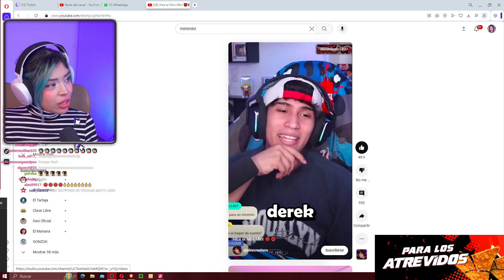Los OJOS de DIDI están Mas ARRIBA 😂